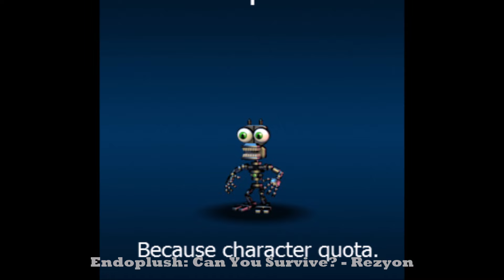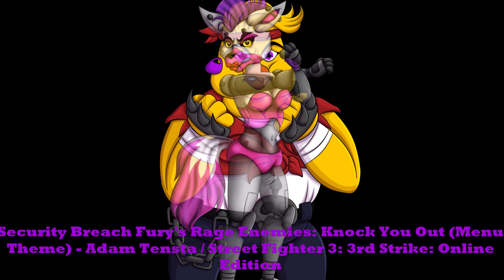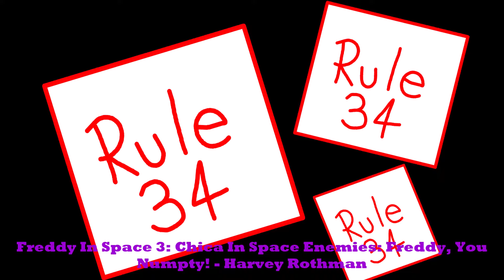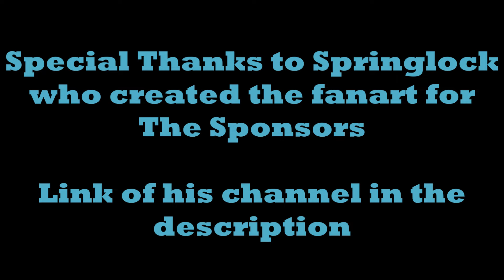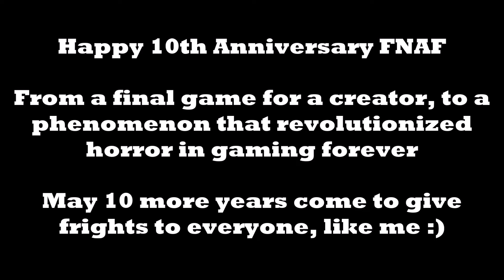Five Nights at Freddy's (FNAF) Characters Theme Songs (Reboot)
Happy 10th Anniversary FNAF, let us enjoy the scares, the frights, and the pizza for 10 more years

Special thanks to @SprangoTheGoofyGoob for the art for The Sponsors from FNAF 6

00:00 - 02:28 Five Nights at Freddy's 1 (FNAF 1)
02:28 - 08:01 Five Nights at Freddy's 2 (FNAF 2)
08:01 - 10:48 Five Nights at Freddy's 3 (FNAF 3)
10:48 - 16:02 Five Nights at Freddy's 4 (FNAF 4)
16:02 - 23:45 FNAF World
23:45 - 27:45 Five Nights at Freddy's: Sister Location
27:45 - 35:53 Freddy Fazbear's Pizzeria Simulator (FNAF 6)
35:53 - 37:24 Five Nights at Freddy's: Ultimate Custom Night
37:24 - 41:27 Five Nights at Freddy's: Help Wanted
41:27 - 45:59 Freddy In Space 2
45:59 - 58:38 Five Nights at Freddy's: Special Delivery
58:38 - 1:01:13 Security Breach: Fury's Rage
1:01:13 - 1:11:29 Five Nights at Freddy's: Security Breach
1:11:29 - 1:15:02 Freddy In Space 3: Chica In Space
1:15:02 - 1:17:48 Five Nights at Freddy's: Help Wanted 2
1:17:48 - 1:18:07 Five Nights at Freddy's: Into The Pit
1:18:07 - 1:19:39 Fanmade Animatronics
1:19:39 - 1:21:49 Miscellaneous
1:21:49 Credits